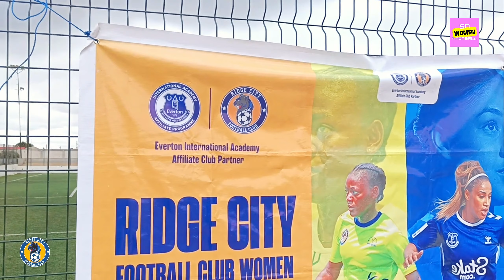Unlocking Your Football Potential: Ridge City FC Women's Talent Identification - Part 1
Twitter/Instagram : @RidgeCityFC